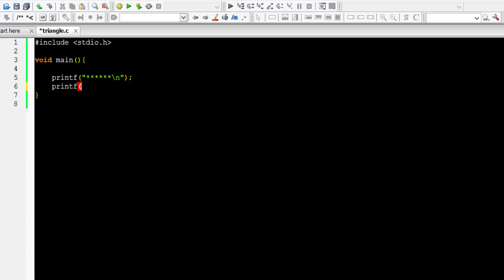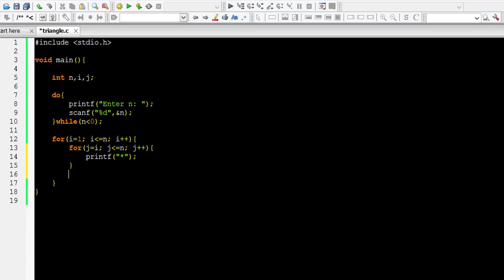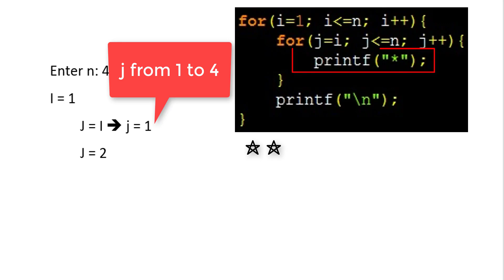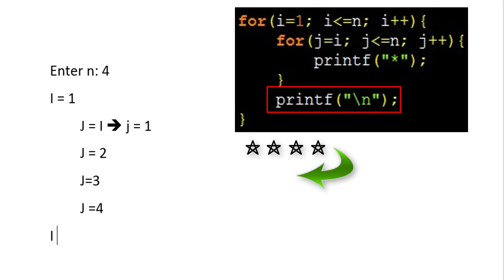C Language Exercises : Exercice11_Triangle